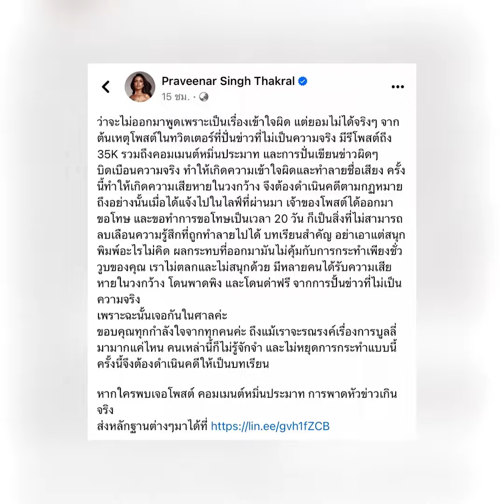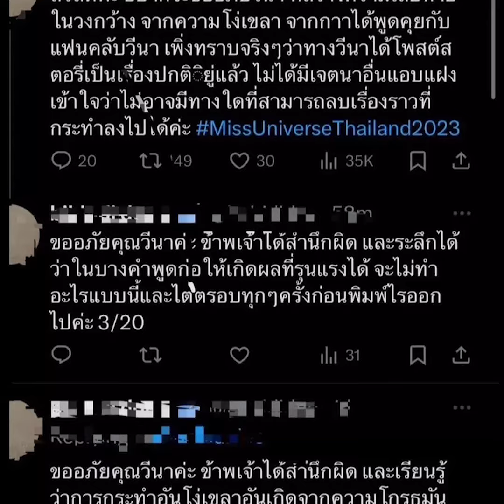เดือดระอุ วีนา เอาจริง! ประกาศชัดเจอกันในศาล แม้ขอโทษแต่ไม่ให้อภัย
เรียกได้ว่าเป็นกระแสมาอย่างต่อเนื่อง จากประเด็นดราม่านางงามสาว วีนา ปวีณา สิงห์ทักวาล รองอัน 2 มิสยูนิเวิร์สไทยแลนด์ 2023 ที่แชร์โพสต์สตอรี่จากแฟนคลับปมไม่ยินดี แอนโทเนีย แต่อวยตัวเองคว้ามง 3 จนถูกทัวร์ลงสนั่นโซเชียล